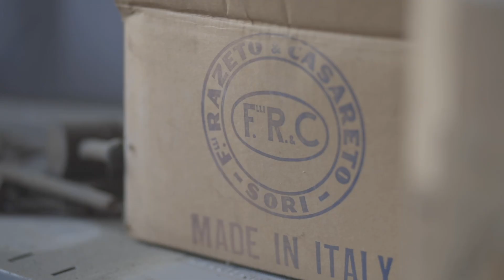Giangi razeto intervew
Giangi razeto interview for TDD